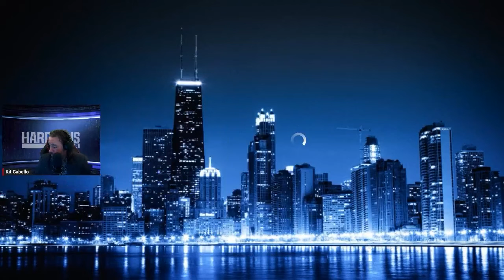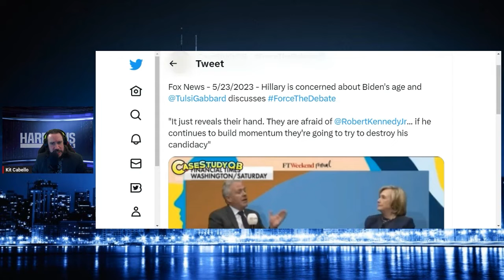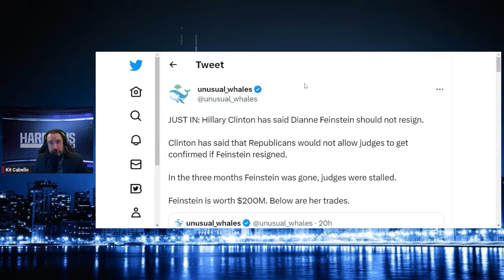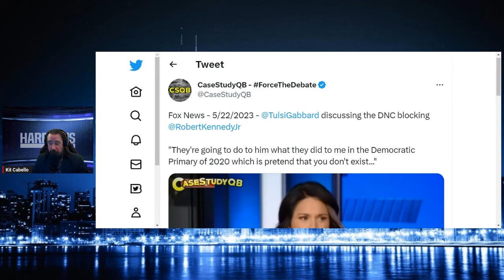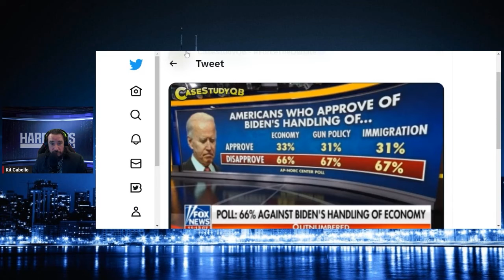Tulsi Gabbard Discusses ForceTheDebate & The DNC Being Afraid Of RFK JR